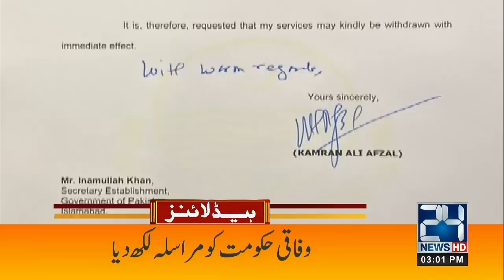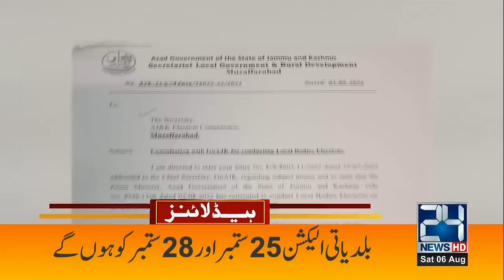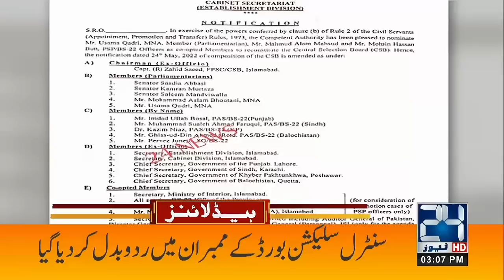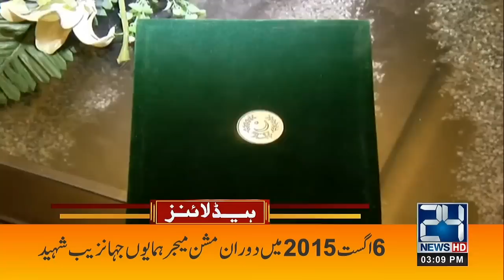Arif Alvi Resigned, Nawaz Sharif Entry, | 3pm News Headlines | 6 Aug 2022 | 24 News HD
24 News HD Is One Of The Leading News Channels Of Pakistan Bringing You The Latest Current Affairs From Pakistan And Around The World.  Live National Assembly ,Senate Session And Current Affairs